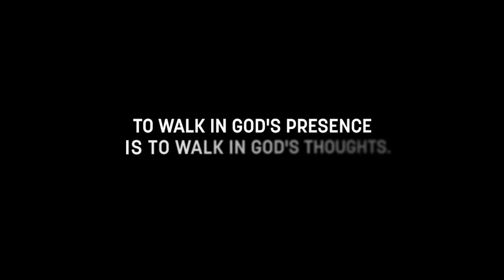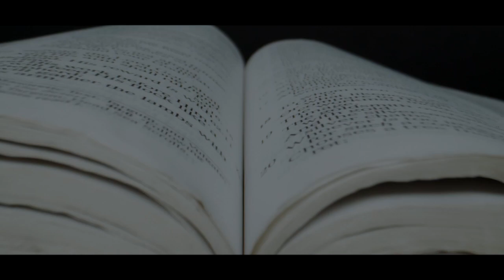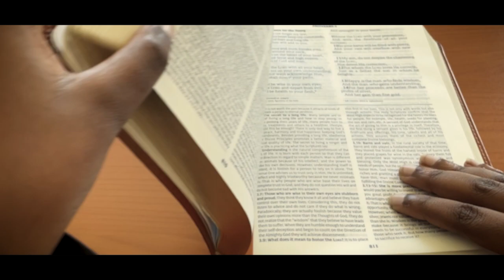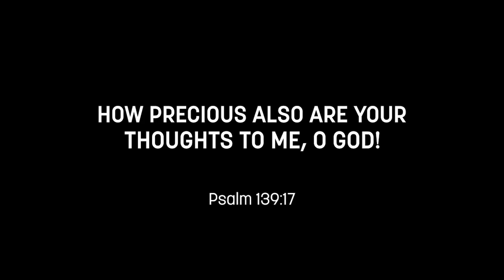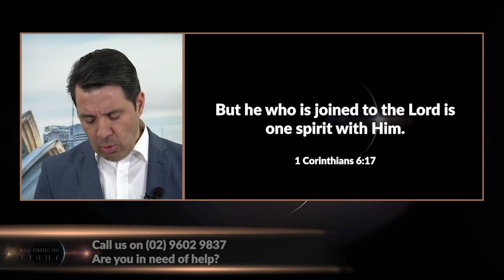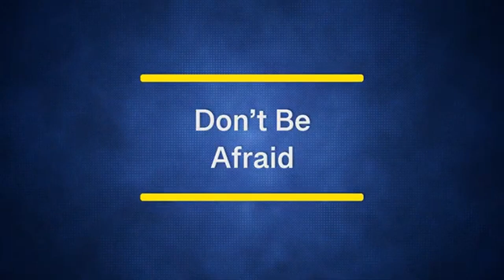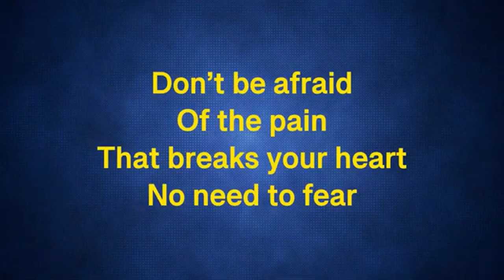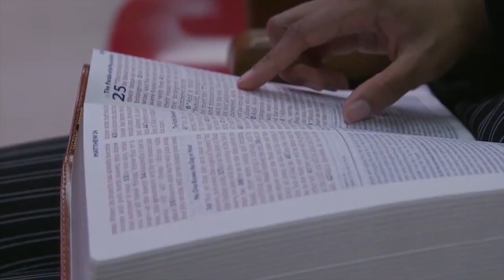What has been on your mind lately? | Let there be light I June 17